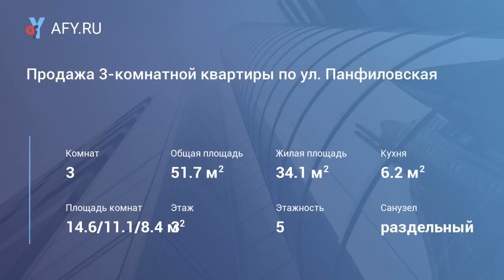Продажа 3-комнатной квартиры по ул. Панфиловск...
Цена: 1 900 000 Руб.
3-комнатная квартира планировки "брежневка" (2+1). Квартира в обычном состоянии, остекленный балкон, санузел раздельный, просторный холл.
&#10004;&#65039;Чистая продажа
&#10004;&#65039;Один собственник
&#10004;&#65039;Торг уместен
&#128205;Развитая инфраструктура: остановка "Нефтяной техникум", прекрасная транспортная доступность, в непосредственной близости магазины, продуктовый рынок, детский сад № 359, поликлиника, школа № 106.